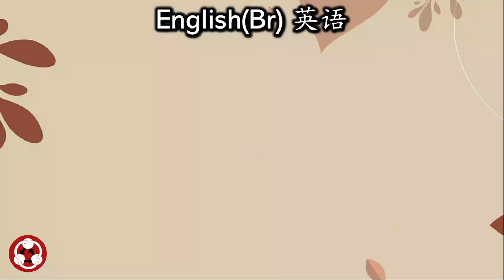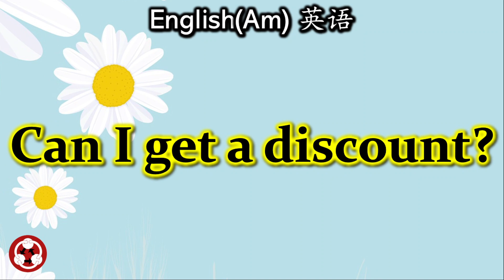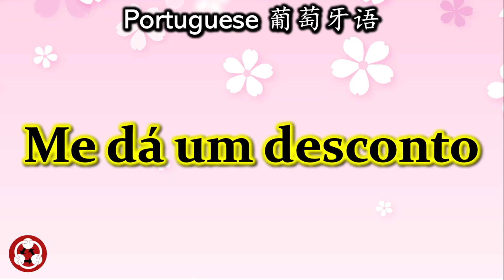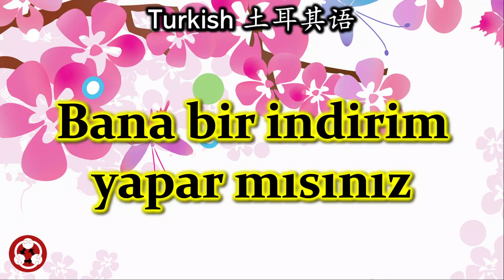Common Phrases How to say Can I get a discount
Common Phrases, 日常用语,Learn Foreign Languages,学习外语,